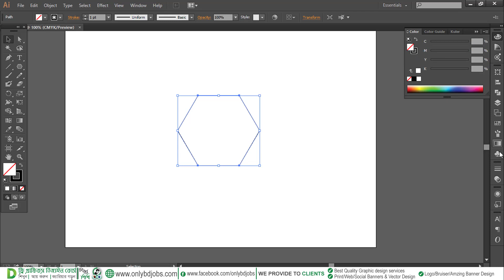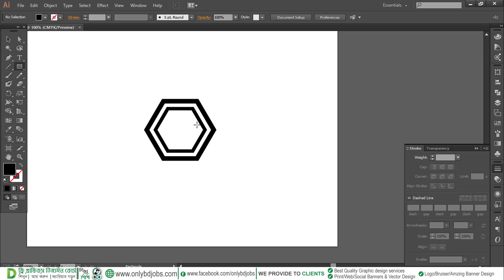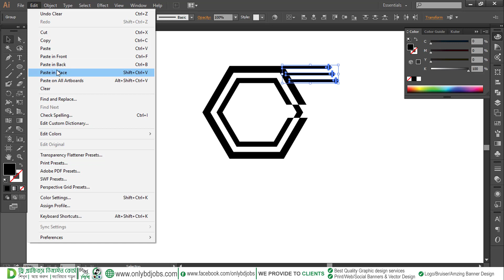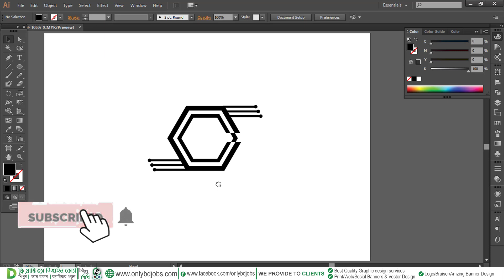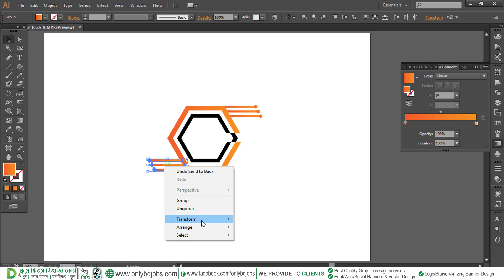Illustrator Logo Designs Tutorial | Professional Logo Design-Adobe Illustrator CC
Professional Logo Design -Adobe Illustrator CS5 Logo Design